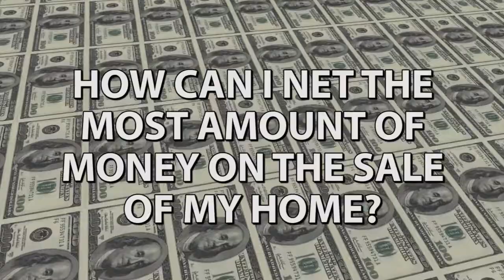Clarksville, Tennessee Real Estate Agent: 4 Strategies for Maximizing Our Sellers’ Profit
Every home seller wants to net as much as possible for their home. This is easier said than done, however. We have years of experience in the Clarksville market and know exactly what it takes to get a home sold quickly and for top dollar. It requires a smart, strategic plan, which we can provide you with. To learn a little bit about four of our best strategies, watch this short video.

Buying a Clarksville Home? Search ALL Homes For Sale

Selling your Clarksville Home?

Valerie Hunter Kelly
The Air Assault Team